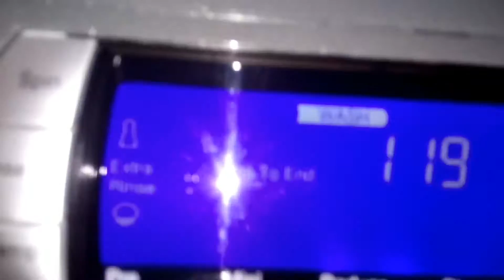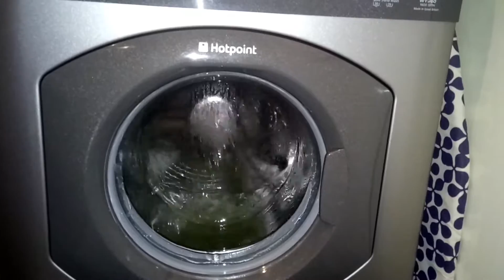Maintenance wash at 95 degrees with citric acid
Giving my wt960g a hot bath :)